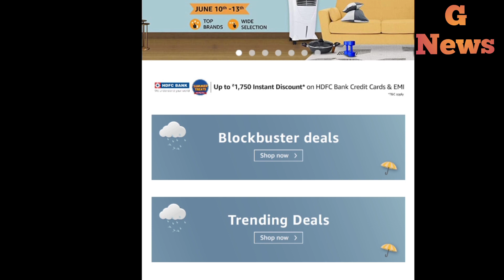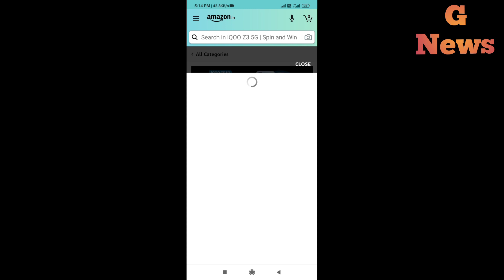Amazon Mobile Saving Day मात्र एक रुपए में फ्री में मिल रहा है सैमसंग और बहुत से मोबाइल अमेजॉन पर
Hello friend!

Try now!